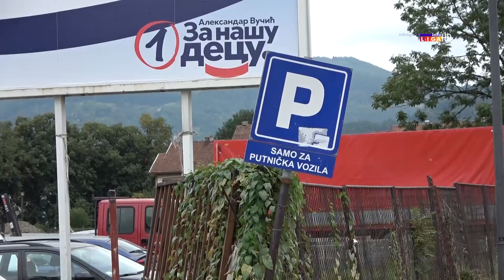Stroga zabrana parkiranja za kamione i teretna vozila na Sajmištu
Ivanjičko Sajmište uređeno je isključivo za potrebe parkiranja putničkih vozila. Kamioni i druga teretna vozila ubuduće neće moći da se parkiraju na ovom potezu ili će u protivnom biti kažnjavani, saopšteno je danas od strane nadležnih.